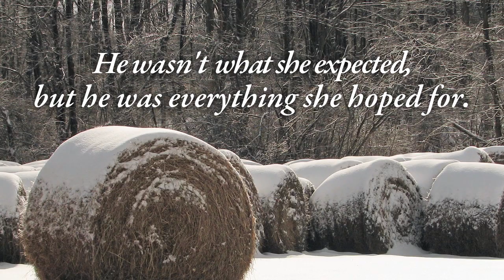Love Blooms in Winter by Lori Copeland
A romantic new book from bestselling author Lori Copeland that portrays God's miraculous provision even when none seems possible.

1892—Mae Wilkey's sweet next-door neighbor, Pauline, is suffering from old age and dementia and desperately needs family to come help her. But Pauline can't recall having kin remaining. Mae searches through her desk and finds a name—Tom Curtis, who may just be the answer to their prayers.

Tom can't remember an old aunt named Pauline, but if she thinks he's a long-lost nephew, he very well may be. After two desperate letters from Mae, he decides to pay a visit. An engagement, a runaway train, and a town of quirky, loveable people make for more of an adventure than Tom is expecting. But it is amazing what can bloom in winter when God is in charge of things.